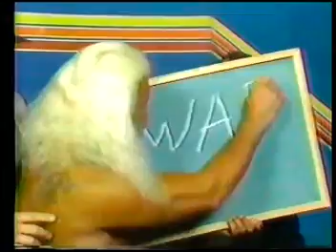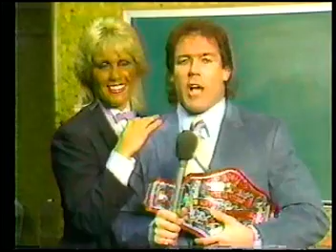nwa world wide 5/4/85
Description the start of koloff chall. flair